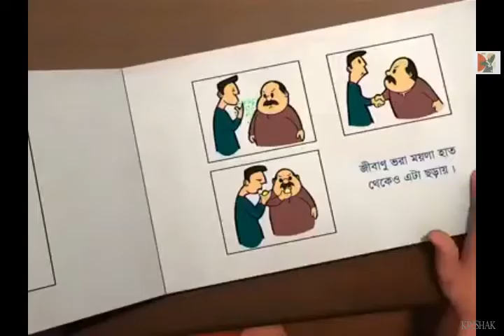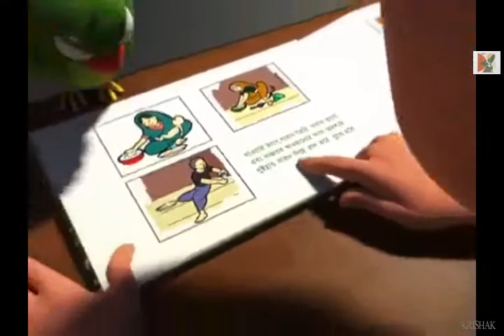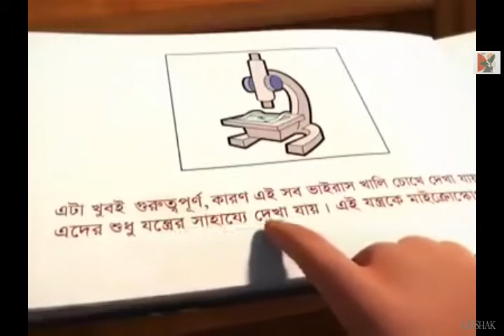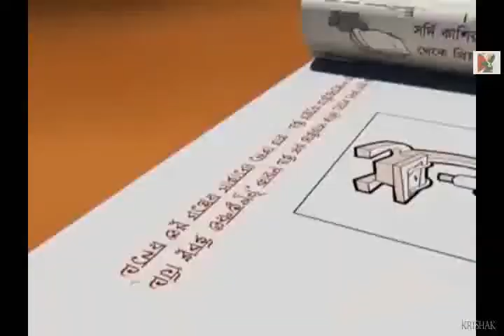Meena cartoon on covid19 - করোনা ভাইরাস নিয়ে মিনা কার্টুন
NEW MEENA CARTOON- করোনা ভাইরাস নিয়ে মিনা কার্টুন

How COVID-19 spreads :
COVID-19 spreads from an infected person to others through respiratory droplets and aerosols created when an infected person coughs, sneezes, sings, shouts, or talks. The droplets vary in size from large droplets that fall to the ground rapidly (within seconds or minutes) near the infected person, to smaller droplets, sometimes called aerosols, which linger in the air under some circumstances.

The relative infectiousness of droplets of different sizes is not clear. Infectious droplets or aerosols may come into direct contact with the mucous membranes of another person's nose, mouth or eyes, or they may be inhaled into their nose, mouth, airways and lungs. The virus may also spread when a person touches another person (i.e., a handshake) or a surface or an object (also referred to as a fomite) that has the virus on it, and then touches their mouth, nose or eyes with unwashed hands.

How to protect yourself:
To protect yourself from the virus:
Avoid closed spaces, crowded places, close contact settings and close-range conversation or settings where there's:
singing
shouting
heavy breathing (for example, during exercise)
Wear a non-medical mask or face covering when you're in:
public and you might come into close contact with others
shared indoor spaces with people from outside your immediate household
Stay home and away from others if you feel sick.
Keep the number of people you have prolonged contact with as small as possible.
Stick to a small and consistent social circle and avoid gathering in large groups.
Talk to your employer about working at home if possible.
Limit contact with those at risk of more severe illness, such as:
older adults
those with underlying medical conditions
those with compromised immune systems
Go outside to exercise.
Maintain a physical distance of 2 metres from people outside of your household.
Household contacts (people you live with) don't need to distance from each other unless they're sick or have travelled in the last 14 days.
 Hand hygiene and respiratory etiquette
 Physical distancing
 Wearing non-medical masks or face coverings
 Ventilation
 Cleaning and disinfecting
 Caring for someone with COVID-19 at home

বাংলা কার্টুন,
রুপকথার গল্প ২০১৯,
রূপকথা গল্প নতুন ২০১৯,
কার্টুন,
ভূতের গল্প কার্টুন,
নতুন কার্টুন,
সুন্দর সুন্দর কার্টুন,
ছোটদের গল্প কার্টুন,
লুল্লু ভূতের গল্প ২০১৯,
গল্পের কার্টুন,
মজার মজার গল্প কার্টুন,
বাংলা কার্টুন ২০১৯,
ভুতের গল্প,
ছোটদের গল্প নতুন রূপকথার,
ভূতের গল্প,
ঠাকুরমার ঝুলি ২০১৯,
নবীদের গল্প কার্টুন,
রূপকথার গল্প নতুন ২০২০,
টুনটুনির কার্টুন,
ছোটদের গল্প রূপকথার,
ঠাকুরমার ঝুলির ২০২০,
ভূতের গল্প কার্টুন ২০২০,
নতুন বাংলা কার্টুন ২০২,
funny videos,
Meena Raju cartoon,
Cartoon,
মিনা,
মিনা রাজু,
মীনা রাজুর
নতুন কাটুন,
কাটুন,

Credit @ UNICEF